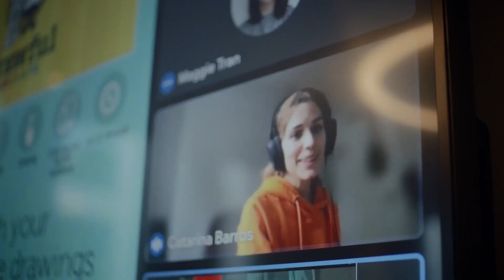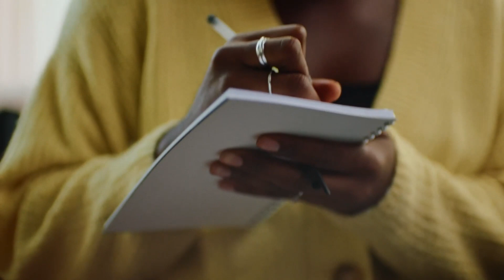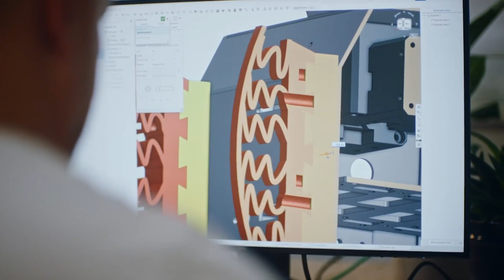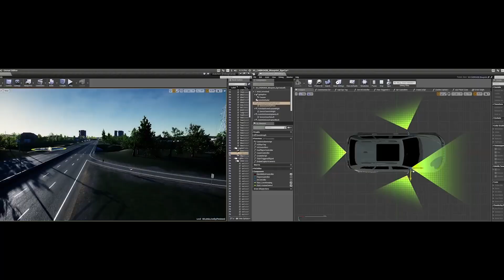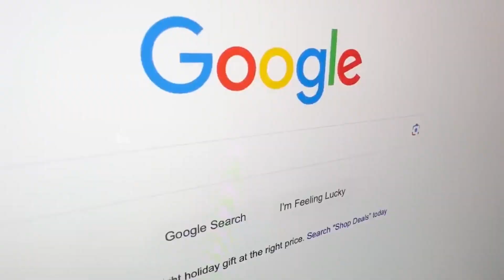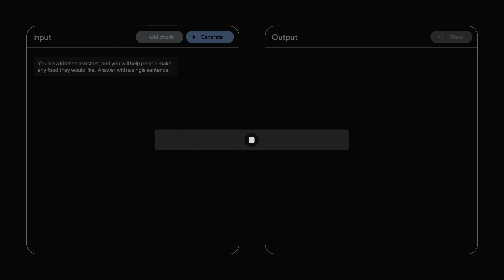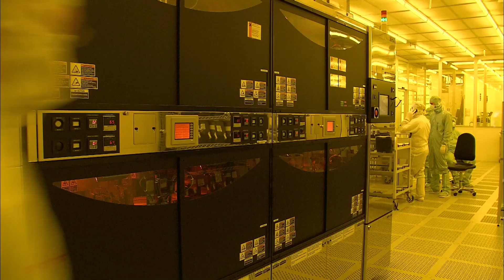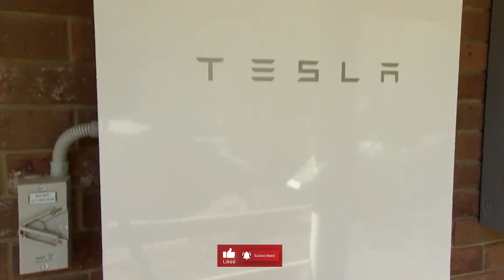Deepminds New AI GNoME Just Changed the game!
Get ready to witness a paradigm shift in AI with DeepMind's latest creation, GNoME! In this video, we explore the groundbreaking features that are redefining the possibilities of artificial intelligence. The game has been changed, and GNoME is leading the charge!

Dive into the cutting-edge capabilities of GNoME that are pushing the boundaries of AI research. From advanced neural networks to unparalleled problem-solving prowess, GNoME is set to revolutionize the way we think about artificial intelligence.

Gain insights into the real-world applications and industries that stand to benefit from GNoME's innovative technologies. DeepMind's commitment to pushing the envelope in AI is evident in this game-changing release, and we're here to break it all down for you.